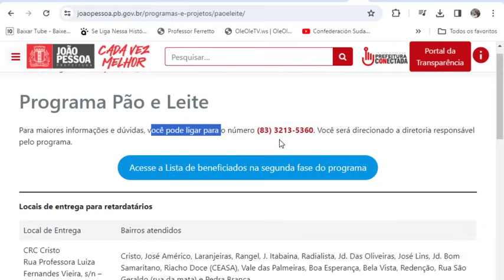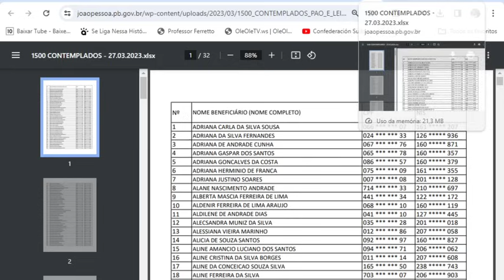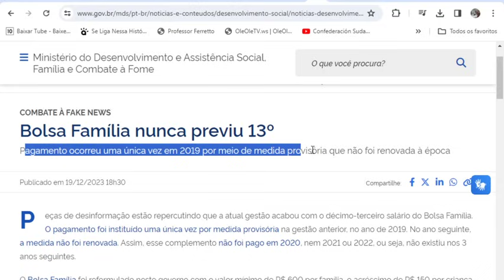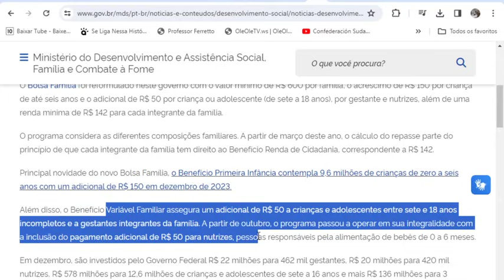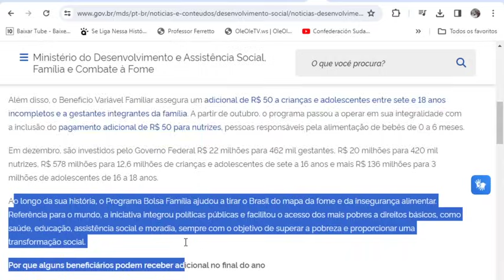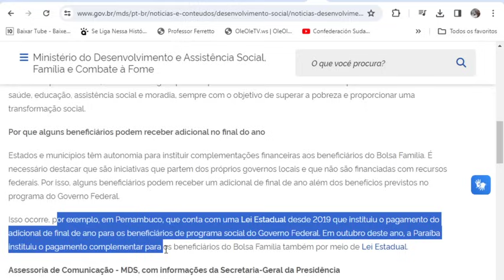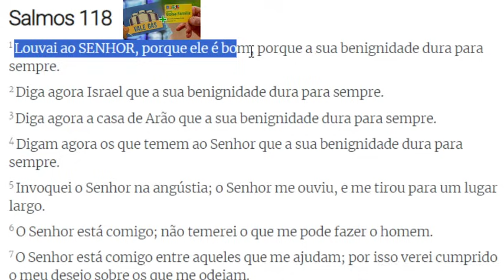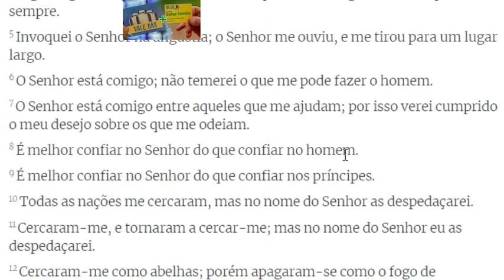PROGRAMA PÃO E LEITE🤑COMEÇOU A ENTREGA! CARTÕES AS FAMÍLIAS🥰 10MilPessoas 🎁BOLSA FAMÍLIA🙁NOTA👀13º👈